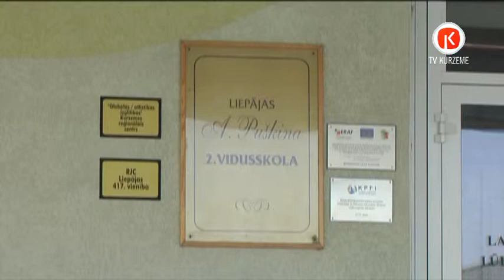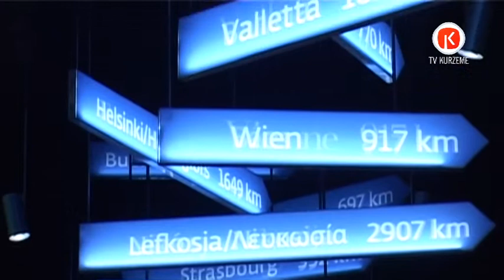Eiropas diena, TV Kurzeme reportāža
Лиепайская средняя школа №2 им. А.С. Пушкина